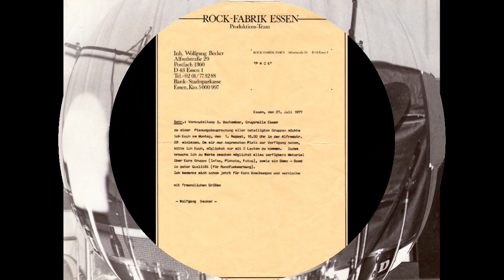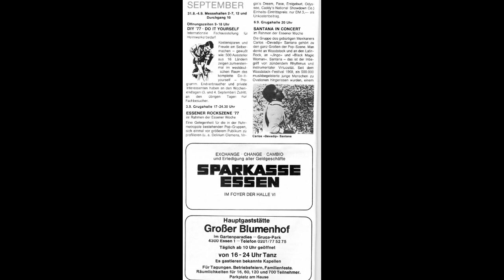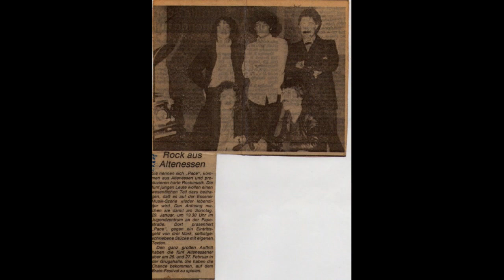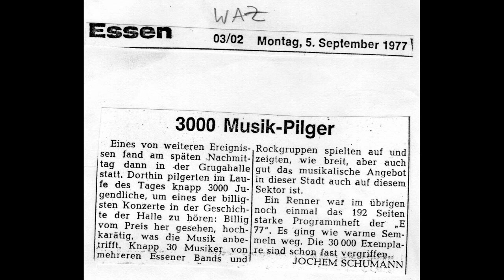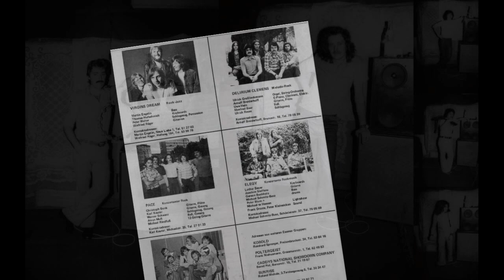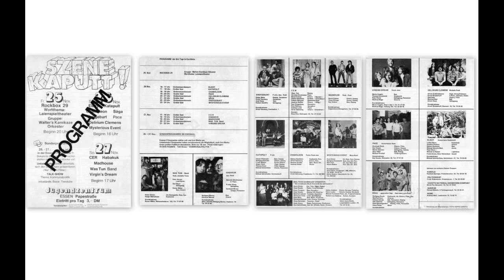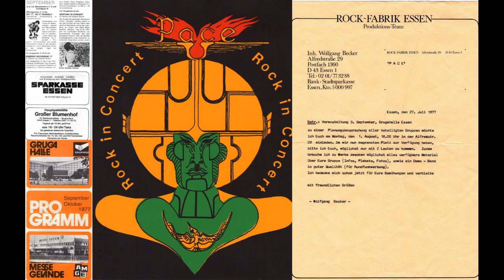PACE aus ESSEN...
Bilder der Gruppe PACE...aus Essen..Bilder; Presse, Flyer und ein Brief von der Rock.Fabrik in Essen. Auftritt in der Grugahalle in Essen und im Jugendzentrum Essen, Papestr.